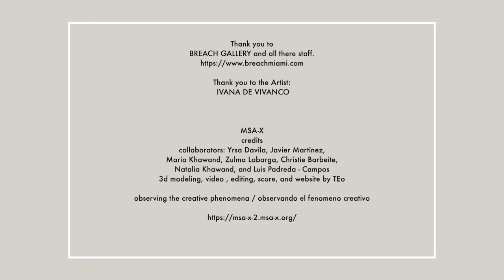"SPLITS AND SLIPS: THE DISOBEDIENT BANANA", IVANA DE VIVANCO, @Breach Gallery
SPLITS AND SLIPS: THE DISOBEDIENT BANANA
FEB 20 - MARCH 19, 2022

BREACH GALLERY IS PROUD TO PRESENT, “SPLITS AND SLIPS: THE DISOBEDIENT BANANA”, A SOLO EXHIBITION FROM CONTEMPORARY ARTIST IVANA DE VIVANCO. PRESENTING NEW PAINTINGS AND SCULPTURES, DE VIVANCO EXPLORES THE COMPLEX HISTORY OF THE TITULAR FRUIT. ICONIC IN POP CULTURE AND AMERICAN CASUAL CUISINE, THE BANANA HAS ALSO INHERITED FROM SYSTEMS OF EXPLOITATION AND VIOLENCE. GRAPPLING WITH THE MULTI-DIMENSIONAL ASPECTS OF THE BANANA AS A SYMBOL OF AT ONCE HUMOR/DECADENCE AND SOCIETAL FRAGMENTATION, DE VIVANCO SEEKS TO REPRESENT THE NOTION OF HOPE IN AN OTHERWISE UNKIND REALITY.

EXCERPT FROM CLAIRE BREUKEL’S, “IVANA DE VIVANCO RHYMES FOR REASON”

IVANA DE VIVANCO RECOGNIZES THAT THE SIMPLE BANANA HAS THE CAPACITY TO WREAK HAVOC. IRONICALLY, WITHIN GLOBAL TRADE SYSTEMS, IT ALREADY HAS. A COMMODITY WITH MORE THAN 100 BILLION CONSUMED ANNUALLY ACROSS THE GLOBE, THIS PHALLIC FRUIT ON THE ONE HAND OFFERS AFFORDABLE NUTRITION, AND ON THE OTHER HAS BEEN AT THE HEART OF UNJUST LABOR PRACTICES AND FURTHER DISENFRANCHISEMENT WITHIN “DEVELOPING” COUNTRIES. IN HER UNITED STATES DEBUT SOLO EXHIBITION AT FABIEN CASTANIER’S BREACH GALLERY IN MIAMI, DE VIVANCO AFFORDS THE HUMBLE BANANA A ROBIN HOOD PERSONA AND ACTIVATES THE FRUIT AS A TOOL FOR SWEET REVENGE. TITLED “SPLITS AND SLIPS, THE DISOBEDIENT BANANA”, THE EXHIBITION ALLUDES TO AMERICA’S MORE SUPERFICIAL RELATIONSHIP WITH BANANAS; AS A DELECTABLE AND KINKY DESSERT; AS THE PROTAGONIST CAUSING A SLIP IN CHAPLIN-ESQUE SLAPSTICK COMEDY; AND PERHAPS EVEN AS A DUCT-TAPED ART EDITION—BUT IT ALSO SUGGESTS A POSSIBILITY OF A SPLIT WORLD THAT IS DISRUPTED BY SLIPPING PRECONCEIVED NORMS. A WORLD WHERE A DISOBEDIENT BANANA IS AN ACTIVIST.

BORN IN PORTUGAL, DE VIVANCO GREW UP BETWEEN ECUADOR, PERU, CHILE, AND FOR THE PAST DECADE HAS LIVED AND WORKED IN GERMANY. CONGRUENTLY, HER CREATIVE PRACTICE REFLECTS THIS DIVERGENT BACKGROUND AMALGAMATING CULTURALLY ECLECTIC REFERENCES AND STYLISTIC APPROACHES, ALONG WITH CONFLATED LOGICS OF TIME AND SPACE. THE RESULT IS PAINTINGS, DRAWINGS, AND SCULPTURES THAT REFLECT HISTORICAL AND MYTHOLOGICAL RESEARCH, AN IMMERSION INTO THE HISTORY OF PAINTING INSPIRED BY HER LOVE FOR FLEMISH MASTERS SPANNING THE 15TH TO 17TH CENTURIES, AS WELL AS A ROMANTICISM EVOCATIVE OF LATIN AMERICAN BAROQUE. ADEPT AT EVOKING DRAMA, DE VIVANCO, IN ADDITION TO THESE INFLUENCES, ADOPTS PARADIGMS FROM LITERATURE AND THEATER INCLUDING CHILDREN’S PUPPET SHOWS TO CONSTRUCT HER VISUAL STORIES. THE PICTURE PLANE OF “EVERYDAY BANANAS” IS CONNOTED BY A FLAT RECTANGLE CANVAS REMINISCENT OF A PUPPET SHOW STAGE. THE PAINTING IS DIVIDED BETWEEN A PINK WORLD BELOW ENCASING THREE BANANAS, AND A PUPPET FIGURE WITH A DETACHED HEAD AND ARMS SHADOWED ON A BLUE BACKDROP ABOVE. AS IF IN MOTION, THE PUPPET ENTERS THE SCENE WITH RED HANDS OPEN IN EXCLAMATION HOVERING OVER THE BANANAS BELOW. WHAT WOULD THE FIGURE BE SAYING?...

WHEN CREATING THE BODY OF WORK THAT I WILL EXHIBIT IN MIAMI I HAVE HAD THESE TWO CONCEPTS OF SPLIT AND SLIP VERY PRESENT AS IF THEY WERE THE TWO SIDES OF THE SAME COIN: ON THE ONE HAND THE VIOLENCE OF HISTORY AND THE FRAGMENTATION AND SUFFERING OF THE BODY (BY THE WAY ALL OF THEM IMPOSSIBLE TO REPRESENT JUSTLY) AND, ON THE OTHER HAND, THE HOPE, THE DISTANCE THAT IRONY OFFERS AND THE IMAGINATION OF OTHER POSSIBLE WORLDS WHERE OUR SPLIT SOCIETY COMES TO ITS FINAL SLIP AND CHANGES FOR GOOD. THE SCEPTIC PUBLIC MIGHT THINK THIS IS ALL NAÏVE, BUT IF ART IS NOT THERE TO IMAGINE OTHER FORMS OF BEING IN THE WORLD, THERE’S NO BRIGHT FUTURE POSSIBLE AHEAD OF US.